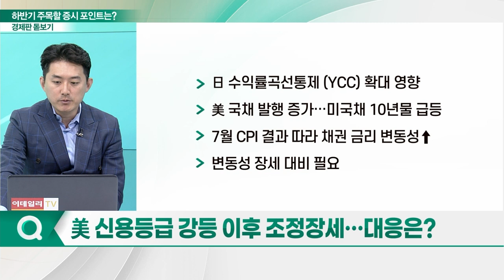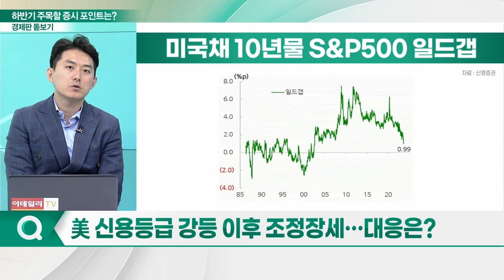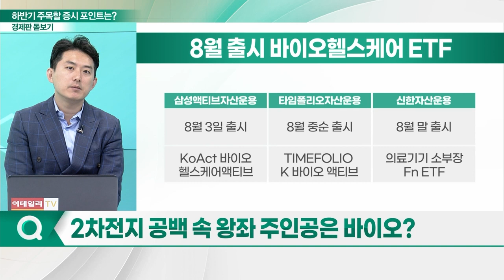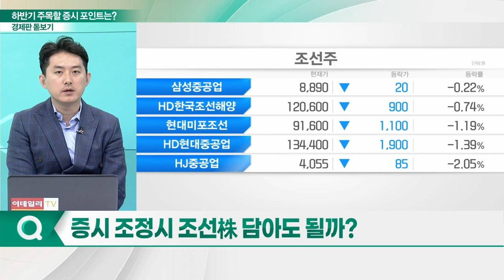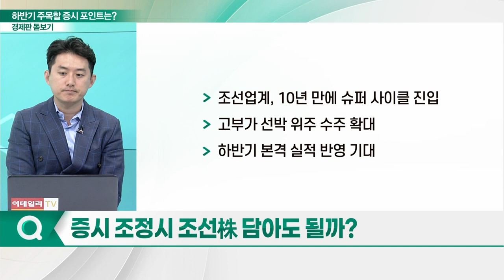포스트 2차전지株 찾아라... 하반기 주목할 증시 포인트는?_경제판 돋보기 (20230808)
Q. 美 신용등급 강등 이후 조정장세… 대응은?
Q. 주가 널뛰는 2차전지株… 변동성 더 커질까?
Q. 2차전지 공백 속 왕좌 주인공은 바이오?
Q. '호실적' 미용의료기기 시장, 조용한 상승 중?
Q. 증시 조정시 조선株 담아도 될까?